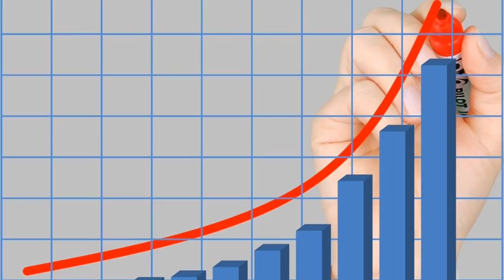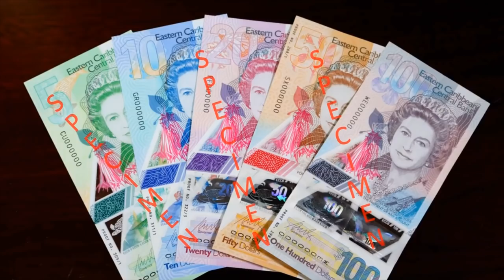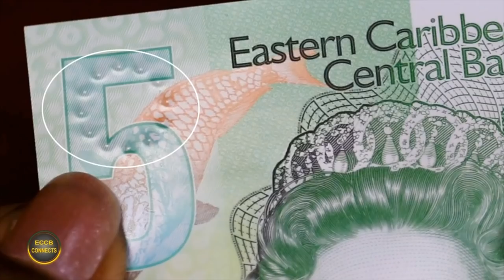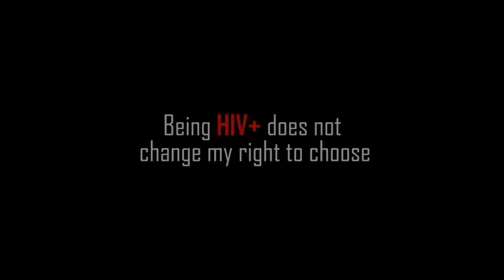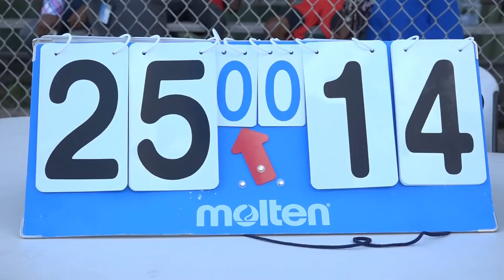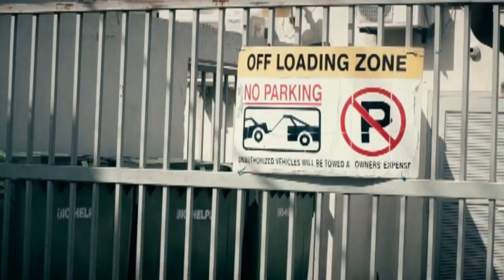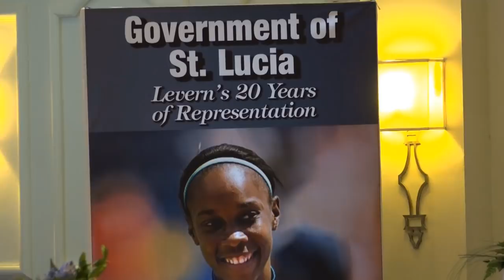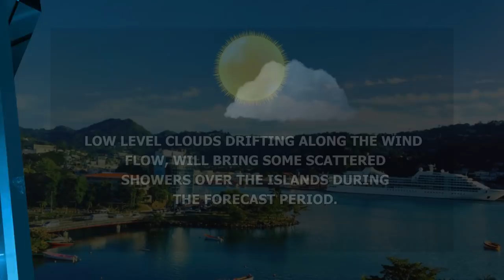NTN Nightly News (April 5, 2019)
In today’s news package:
The House of Assembly will debate the Estimates of Revenue and Expenditure 2019/2020, on April 9; in two months the Eastern Caribbean Central Bank will issue the first set of polymer banknotes; the Piton Management Area/UNESCO club is launched; and the legislative framework to govern the Caribbean Electric Utility Services Corporation Headquarters Agreement has been passed.